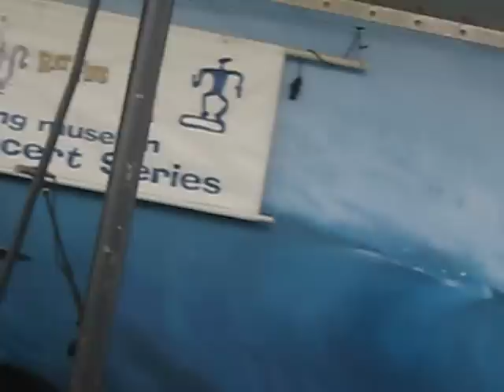DEEP SEA - "MISERLOU"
recorded this at The Huntington Beach Pier, at part of the International Surfing Museum's 'Surfin' Sundays' series, 7/18/10.  Tune was made famous in the early 1960's by DICK DALE.